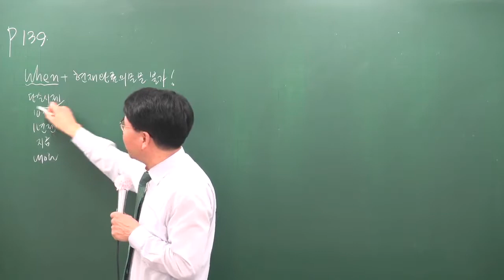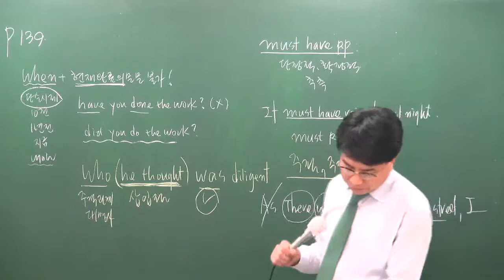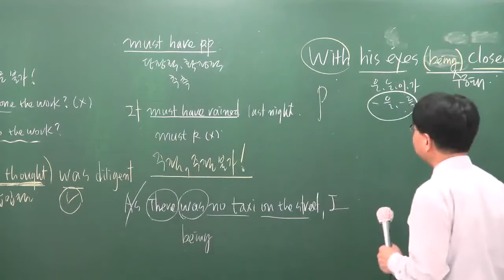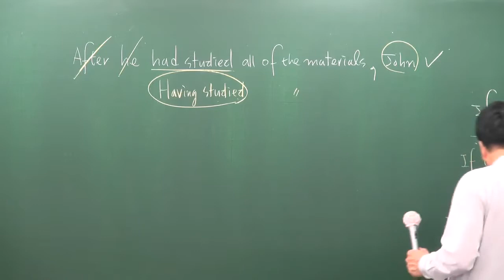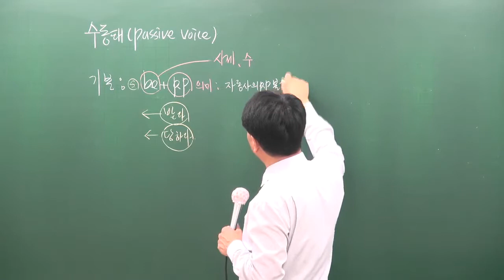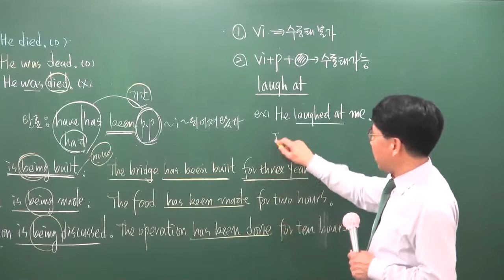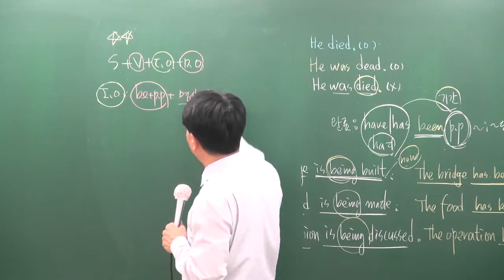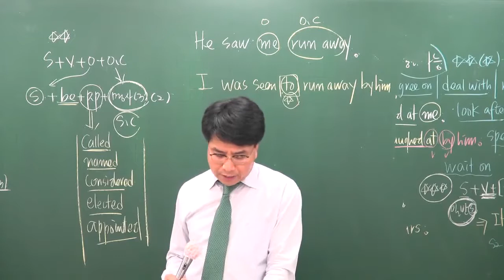[2017][올프리] 공무원시험 영어 기본이론 15강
[올프리] 2017년 공무원시험 영어 기본이론 오영권교수